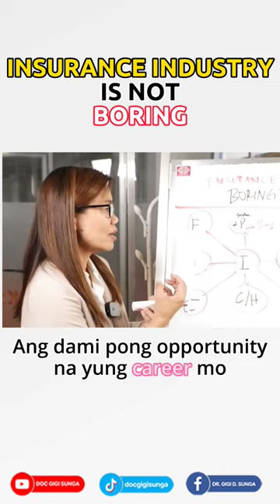Insurance industry is not boring.